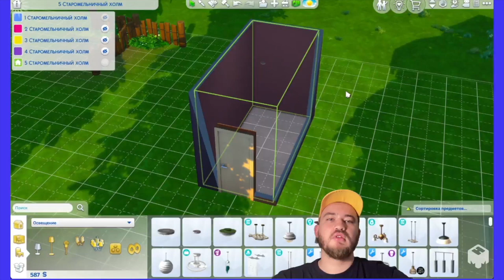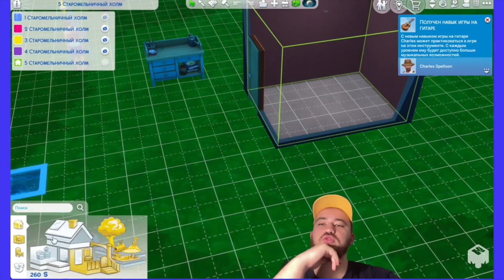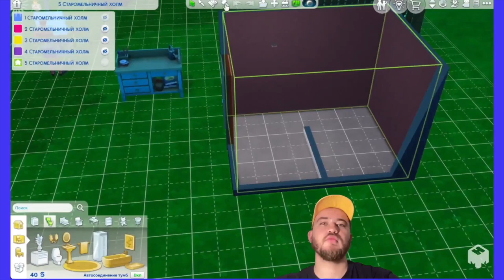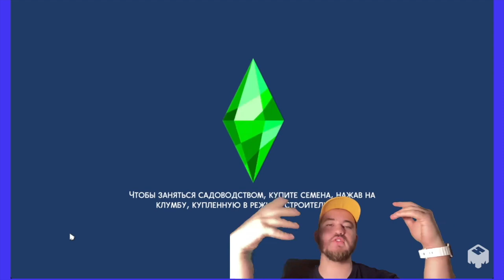СімсТаун СУПЕРЗВУК 3 Брати оккульти Чарівник, Вовкулака, Вампир на Подолі - Серія 3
Тайні Таун це челендж велокого лоту в Sims 4 де ми заселяємо декілька персонажів на один участок і будуємо статок разом та влаштовуємо міні-коммʼюніті з Sims 4 For Rent системою та участком від Deligracy